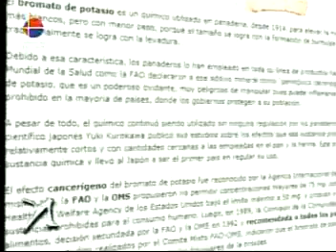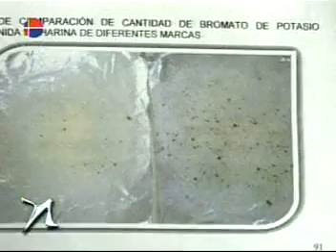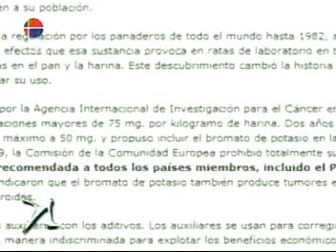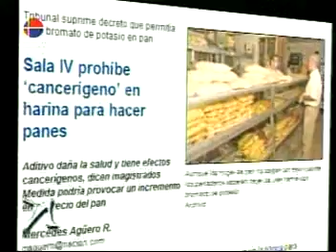Bromato de Potasio (pan toxico)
Uso de bromato de potasio en Republica Dominicana.  Quimico que causa cancer.